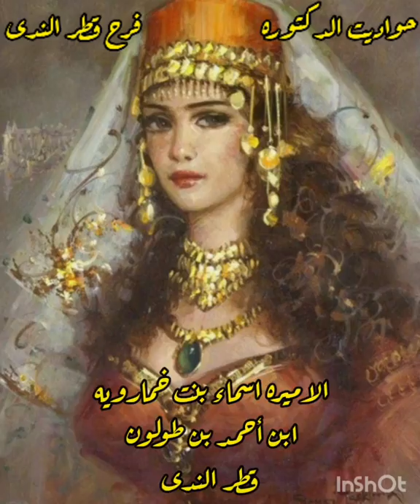اكبر قايمه في مصر و العالم ! فرح اسطوري افلس خزينه مصر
فرح قطر الندى الفرح الاسطوري الذي أدى إلى اعلان إفلاس مصر
زواج قطر الندى من الخليفه العباسي المعتضد وهي اسماء بنت خمارويه ابن أحمد بن طولون
وحكايات عن جهاز العروسه الاسطوري ورحله السفر و ليله الحنه التي استمرت أربعين يوم و ليله
شوف القايمه زمان كانت قد ايه ! قايمه العروسه و تجهيزات الفرح